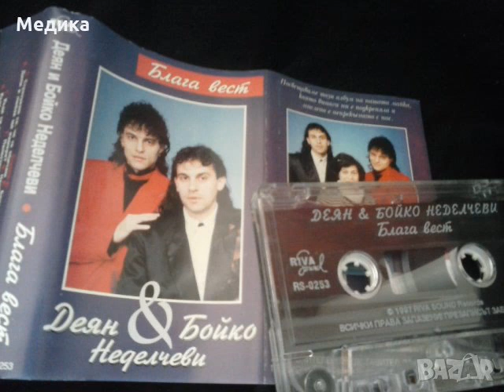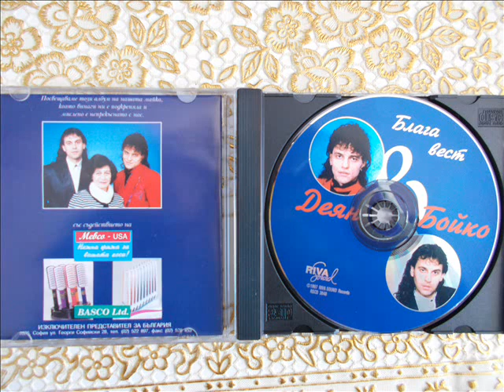ДЕЯН НЕДЕЛЧЕВ & МАРГ. ХРАНОВА-ПРЕВЪРНАХ ТЕ В ПЕСЕН-D. ANGELOFF&M.HRANOVA-I TURNED U INTO A SONG-1995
BULGARIAN POP STARS DEYAN ANGELOFF NEDELCHEV  AND MARGARITA HRANOVA"I Turned You Into A Song" ---
Music and Lyrics - Оgnyan Georgiev, Ar. - Dimitar Getov, Performing: Deyan Nedelchev and Margarita Hranova - A song from "The Golden Orpheus" '95,ARRANGEMENT BY DIMITER GETOV